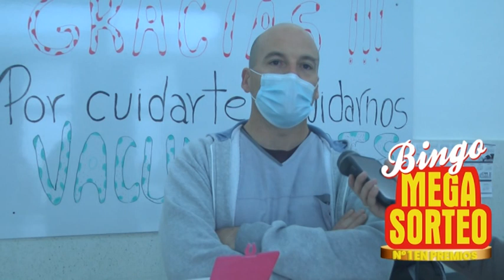MARCOS RUIZ - JEFE ENFERMERÍA H. SUCHÓN - COMENZÓ LA VACUNACIÓN COVID EN BEBÉS A PARTIR DE 6 MESES